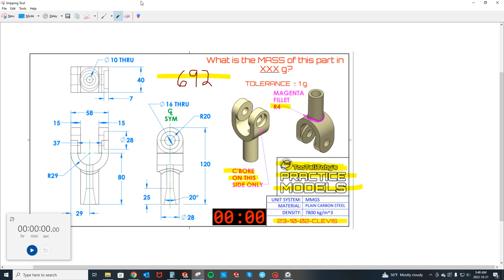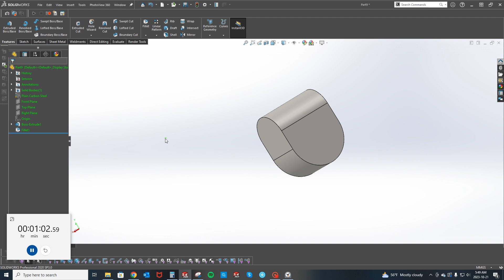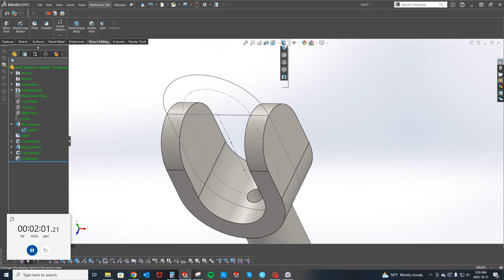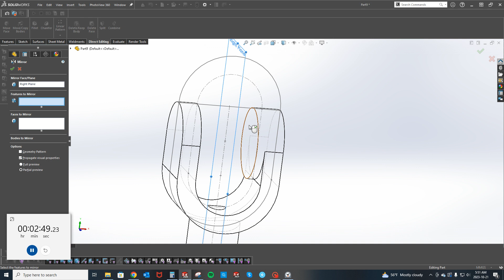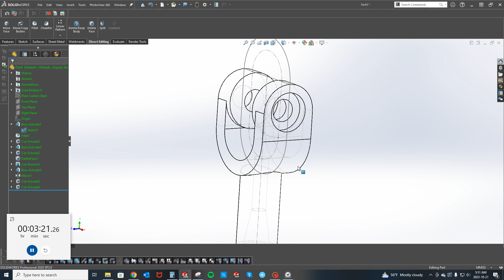TOO TALL TOBY'S PRACTICE MODEL 23 10 02 CLEVIS